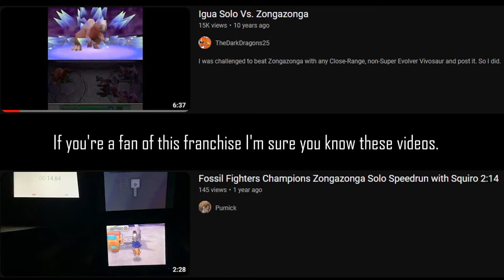Dynal Solo Vs Zongazonga | Fossil Fighters: Champions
Timestamps
00:00 Intro
00:42 Battle